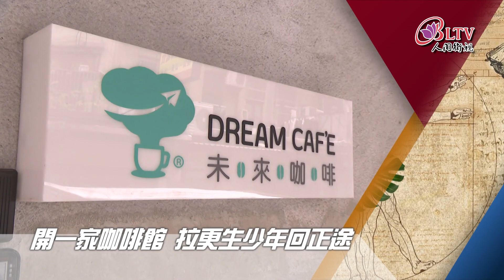青春進化論 - 4/20預告搶先看